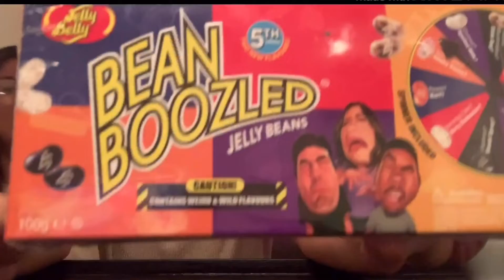Vlog # 3: Bean Boozled Challenge!